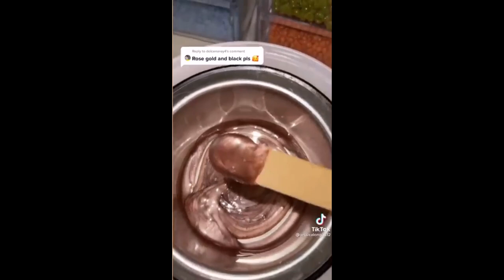Satisfying Wax Mixing - TikTok Compilation